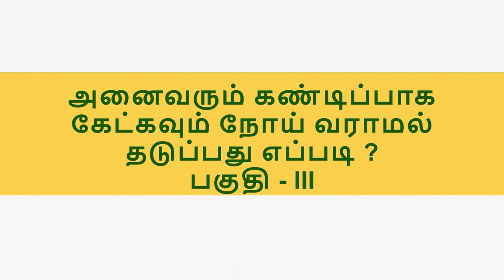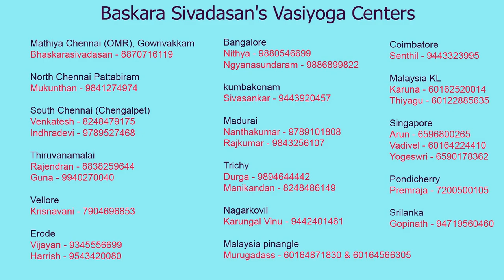அனைவரும் கண்டிப்பாக கேட்கவும் நோய் வராமல் தடுப்பது எப்படி - பகுதி - III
Album 169:
About how to prevent disease Part - III